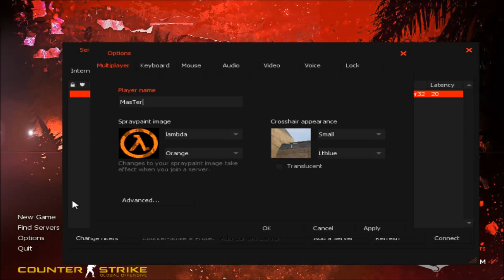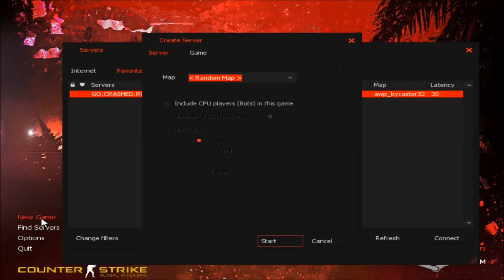COUNTER STRIKE 1.9 - SUNETE CA IN CS:GO !!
DATELE MELE
►Server: GO.CRASHED.RO
►Un server de SAMP:  Black.Tried.ro